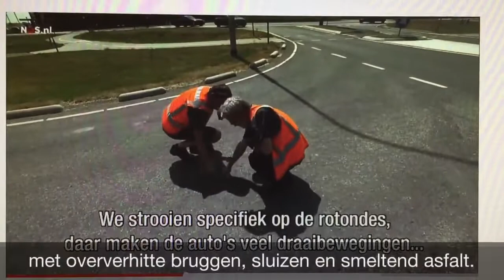Provincie Flevoland - Jaaroverzicht Infrastructuur 2018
Een jaaroverzicht van wat er bij de afdeling infrastructuur is gebeurd in 2018. Meer weten over onze infrastructuur? Kijk op